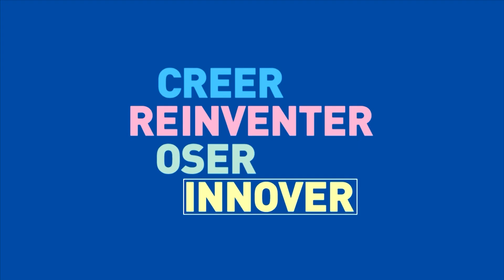Marine LE PEN, Président du Front National / Candidate à l'Election Présidentielle 2017